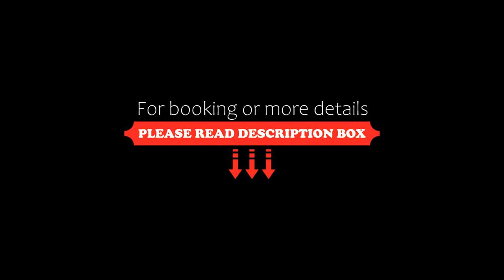Luxury and Modern Studio at Blackcomb base, Whistler, Canada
About Property:
Featuring an outdoor swimming pool, a fitness centre, a garden and a restaurant, Luxury and Modern Studio at Blackcomb base is set in the Upper Village district of Whistler, only 4.2 km from Nicklaus North Golf Course. Private parking is available on site.
The apartment is equipped with a flat-screen TV. The kitchen is fitted with a fridge, an oven and a dishwasher, as well as coffee machine and kettle.
Staff at the apartment are always available to provide inform...
Property Type: Hotel
Address: 4573 Chateau Boulevard 101, V8E 0Z5 Whistler, Canada
Searching For
1. Luxury and Modern Studio at Blackcomb base - Whistler - Canada
2. Luxury and Modern Studio at Blackcomb base - Whistler - Canada Address
3. Luxury and Modern Studio at Blackcomb base - Whistler - Canada Rooms
4. Luxury and Modern Studio at Blackcomb base - Whistler - Canada Amenities
5. Luxury and Modern Studio at Blackcomb base - Whistler - Canada Offers and Deals
Audio Credit:
Track Title: Reasons To Hope
Artist: Reed Mathis